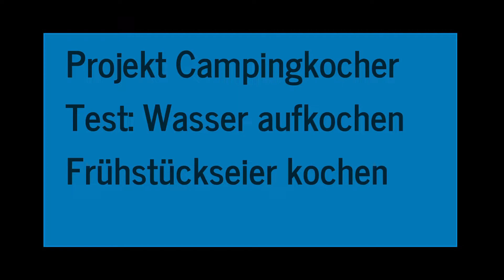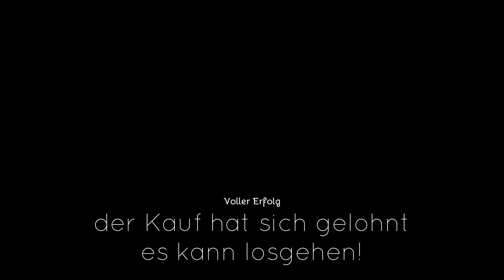Wie du unterwegs kochen kannst - Test Campingkocher für Biker - keine Werbung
Dieses Jahr soll es auf Deutschlandtour mit dem Bike gehen. Darum musste eine Campingausrüstung her, die wenig Platz benötigt und überall hin mitgenommen werden kann. Den Gaskocher haben wir schon mal getestet.